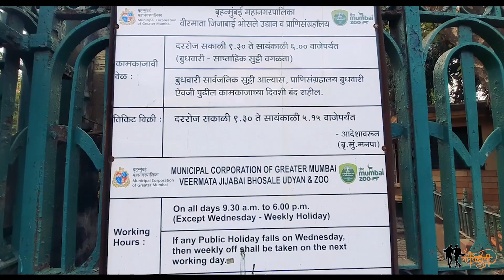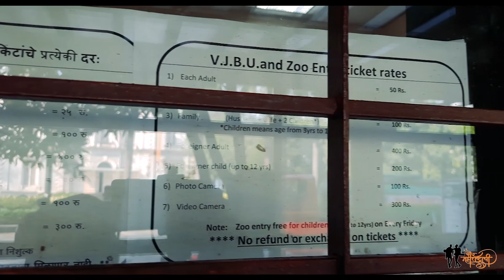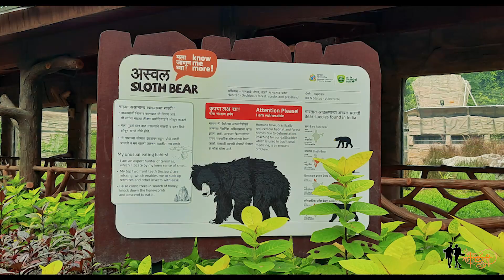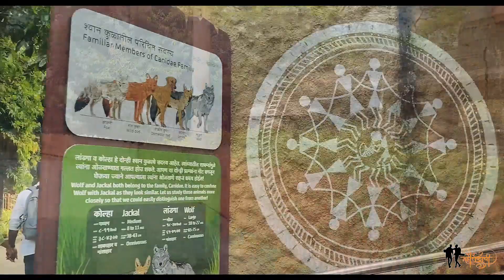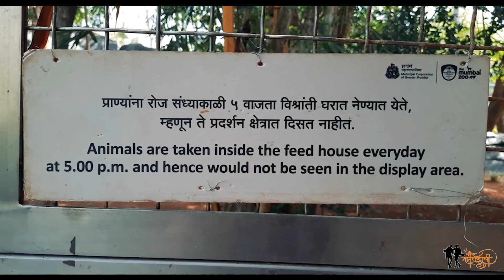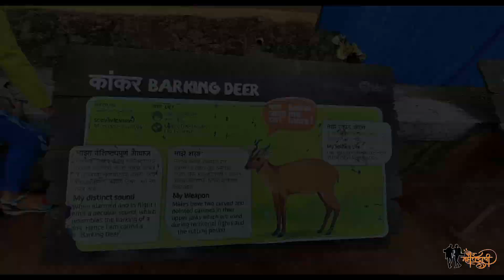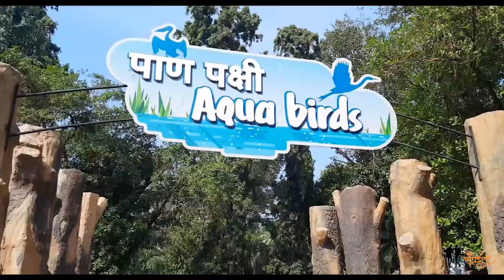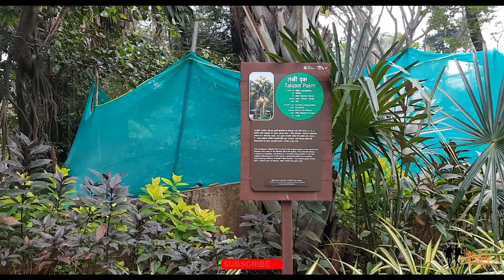नवीन पाहुण्यांनी भरून गेली राणीची बाग | RANI BAUG | RANICHI BAUG (VEER JIJABAI BHOSALE UDYAN & ZOO)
नमस्कार मंडळी आज आपण ह्या  राणीची बाग म्हणजेच मुंबईतील भायखळा येथील आत्ताचं वीर जिजामाता भोसले उद्यान आणि प्राणी संग्रहालयाला भेट देणार आहोत.  राणीची बाग हि लहानांपासून अगदी मोठयांपर्यंत सर्वांनी आवर्जुन  पाहावी अशी देशातील सर्वात जास्त वनस्पतिववैविध्य लाभलेली मुंबईतील सर्वात जुनी आणि मोठी अशी बाग आहे. तर मंडळी आम्ही ह्या व्हिडिओद्वारे राणीच्या बागेचे हे सर्व बारकावे दाखविण्याचा प्रयन्त केलेला आहे आम्हाला खात्री हा व्हिडिओ तुम्हाला नक्की आवडेल आणि तुम्हाला हा व्हिडिओ बघून ह्या राणीच्या बागेला नक्की भेट द्यावसं वाटेल ह्याचा आम्हाला विश्वास वाटतो .आमचा हा व्हिडिओ जर तुम्हाला आवडला  तर या व्हिडिओला  Like आणि Share करा,जर तुम्ही अजूनही सैर महाराष्ट्राची या आपल्या चॅनेलला Subscribe केलं नसेल तर,अशेच नवनविन आणि मजेशीर व्हिडिओज पाहण्यासाठी सैर महाराष्ट्राची या आपल्या चॅनेलला नक्की Subscribe करा आणि  Subscribe बटनाच्या बाजूचं बेल सिम्बॉल दाबायला विसरू नका जेणेकरून आपल्या चॅनेल वरील नवीन व्हिडिओची सूचना तूम्हाला प्रथम मिळेल .स्वतःची काळजी घ्या. तुम्ही आत्तापर्यंत आपल्या सैर महाराष्ट्राची ह्या चॅनेलला दिलेल्या भरगोस प्रतिसादाबद्दल आम्ही सैर महाराष्टाची ह्या चॅनेलच्या वतीने तुमचे मनापासुन आभार मानतो. धन्यवाद.

राणीच्या बागेत कसे जावे ?:-   मुंबई लोकलच्या भायखळा स्टेशन पासून राणीची बाग चालत 5 मिनिटांच्या अंतरावर आहे. राणीची बाग मुख्य रस्ताला लागून आहे. भायखळा स्टेशनला उतरून प्रथम पुर्व बाजूस यावं तिथून पुढे काही अंतर चालल्यावर आपल्याला मुख्य रस्ता व सिग्लन लागतो हा सिग्नल ओलांडल्या नंतर डाव्या बाजूला काही अंतर चालल्यावर आपल्याला ह्या  राणीच्या बागेचे दोन प्रवेशद्वार लागतात. हे प्रवेश द्वार देखील सकाळी ९-३० वाजता सर्वांसाठी खुले केले जाते. ह्या प्रवेशद्वारांवर राणीच्या बागेचे वेळापत्रक आपल्याला पहायला मिळते. ही बाग सकाळी ९-३० वाजेपासून संध्याकाळी ६-३० ह्या वेळामध्ये आपल्याला पाहता येते.

राणीच्या बागेबद्दल थोडीशी माहिती संक्षिप्त स्वरूपात :- राणीची बागचे मूळ नाव क्वीन व्हिक्टोरिया गार्डन्स होते. ही बाग एकूण ५३ एकर परिसरात पसरलेली आहे. या बागेचे उद्घाटन १९ नोव्हेंबर १८६२ रोजी लेडी कॅथरीन फ्रेअर यांनी केले आणि लगेच ती बाग जनतेसाठी खुली झाली. दरम्यान १८९० मध्ये उद्यानालगतची १५ एकर जमीन खरेदी करून या उद्यानाच्या आकर्षणात भर घालण्याच्या दृष्टीने काही प्राणी येथे आणले गेले आणि या सार्वजनिक बागेत 'प्राणिसंग्रहालया'चा जन्म झाला. प्राणिसंग्रहालय जरी नंतर अस्तित्वात आले असले तरी आजपावेतो राणीच्या बागेमध्ये वनस्पती उद्यान आणि प्राणिसंग्रहालय एकत्रच नांदत आहेत. इथल्या दोनतृतीयांश जागेत वनस्पती उद्यान तर उरलेल्या जागेत प्राणिसंग्रहालय आहे. २०१२साली या बागेच्या निर्मितीला दीडशे वर्षे पूर्ण झाली.

Hello Friends,  Today we are going to visit the Rani's Baug n, now the Veer Jijabai Bhosale Park and Zoo in Byculla, Mumbai. Ranichi Baugis one of the oldest and largest gardens in Mumbai, which has the highest biodiversity in the country and is a must see for everyone from the youngest to the oldest. We have tried to show you all the details of the Rani's Baug through this video. We are sure that you will like this video and We believe that you will definitely want to visit this Rani's Baug after watching this video. So that you are the first to be notified of new videos on our channel.Take care of yourself We sincerely thank you on behalf of this channel for the overwhelming response you have given to this channel so far.

How to get to the Rani's Baug?:-Ranichi Baug is a 5 minute walk from Byculla station of Mumbai local. The Rani Baug is adjacent to the main road. After getting off at Byculla station, first come to the east side, after walking some distance, you come to the main road and signal. After crossing the signal and walking some distance to the left you come across two entrances to this Rani baug.This entrance is also open to all from 9-30 in the morning.